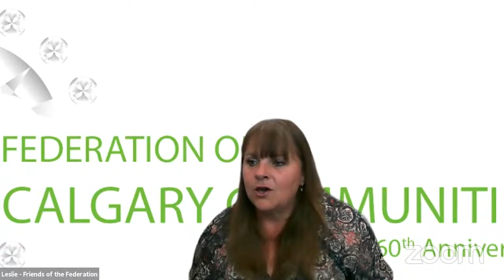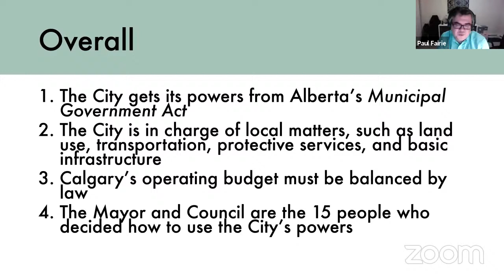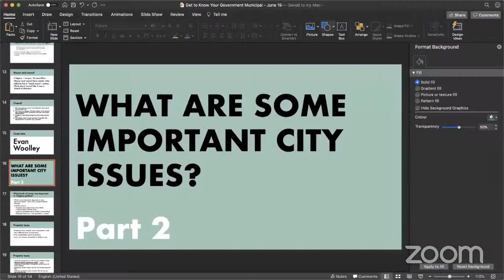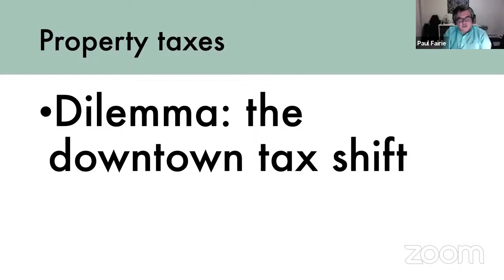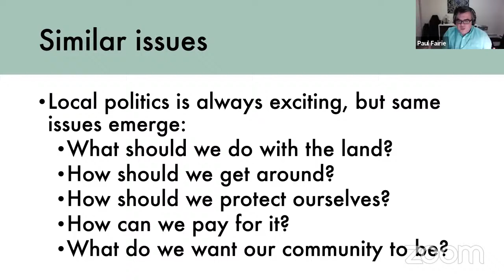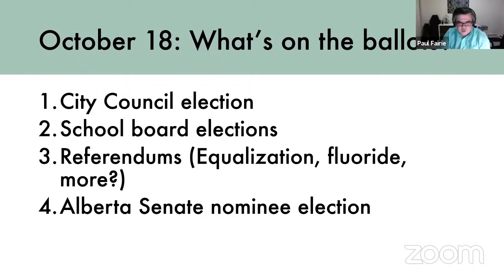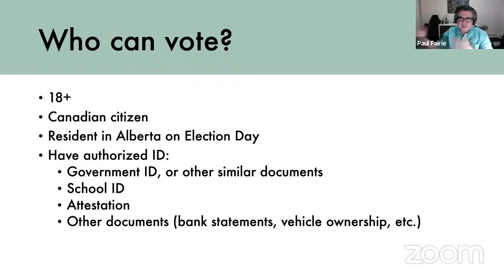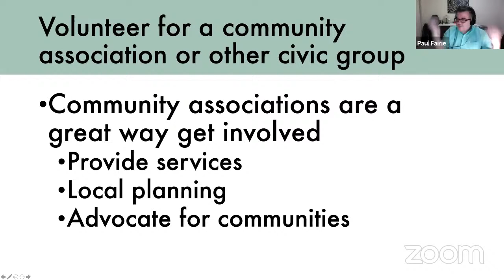Get to Know Your Government: Municipal